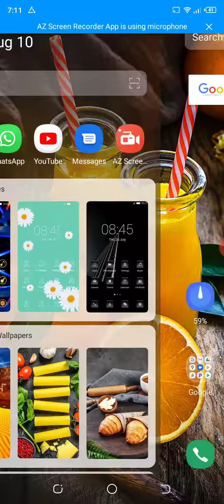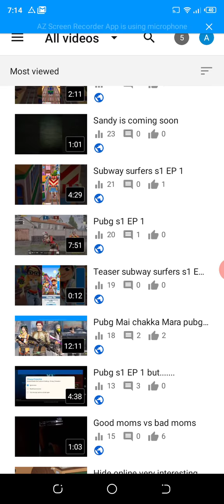Its late for the party